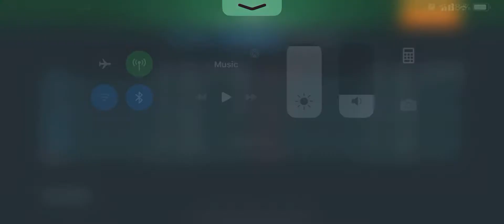Test Server October 26th 2019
Player ID OG9FY4 Gameroom
JZBC2R test server